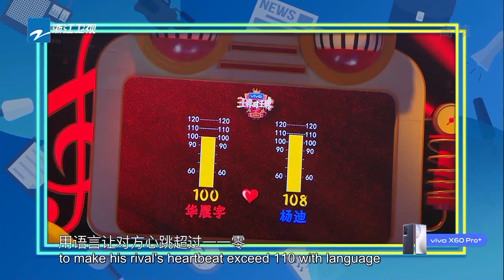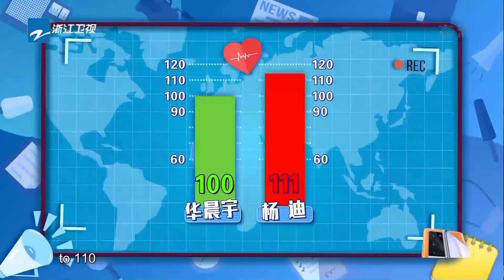华晨宇PK杨迪 花花说杨迪是王牌的钉子户赖着不走？ 华晨宇唱着吐槽王牌家族 王牌对王牌6 EP11花絮 20210409[浙江卫视官方HD]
《王牌对王牌第六季》是浙江卫视推出的暖情互动挑战类棚内综艺节目，由浙江卫视节目中心制作，沈腾 贾玲 华晨宇 关晓彤 组成固定MC“王牌家族”。 由#沈涛 担任主持，宋亚轩 担任王牌少年！